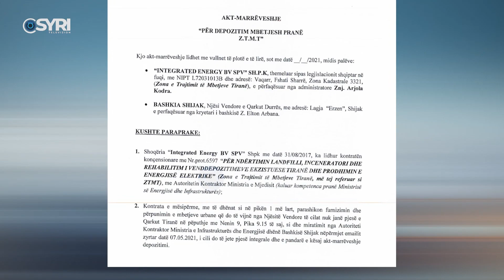PL protestë para Inceneratorit të Tiranës, Meta: Më 13 shtator, ora 18:00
PL protestë para Inceneratorit të Tiranës, Meta: Më 13 shtator, ora 18:00